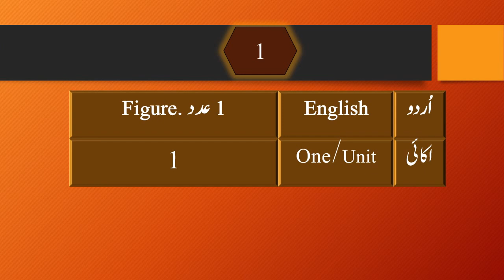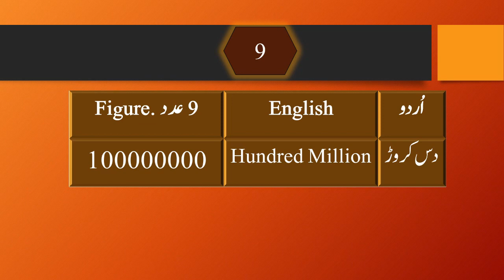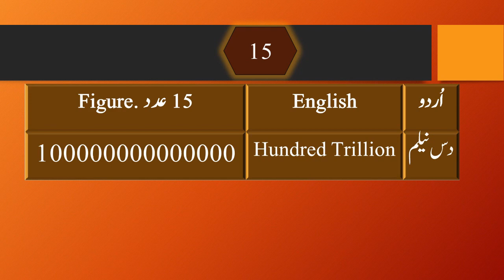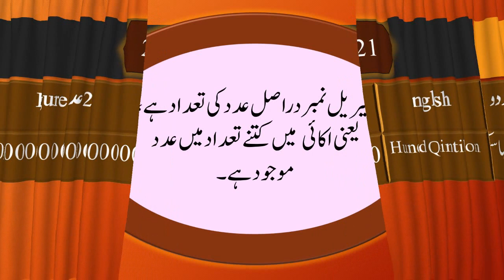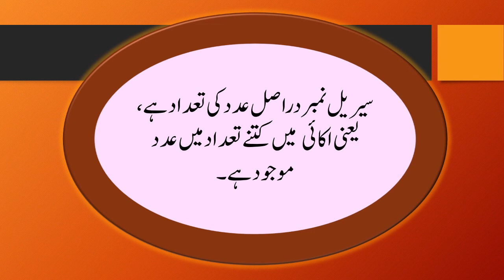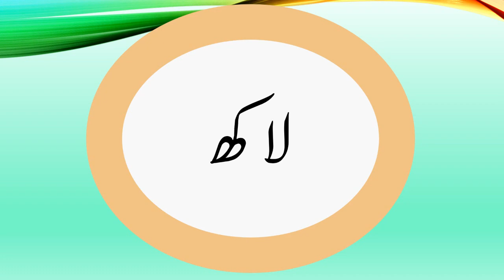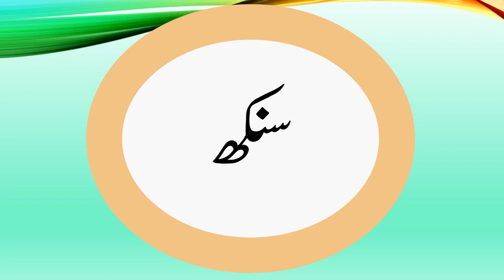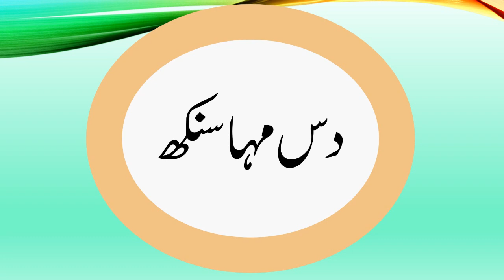Unit ikayi ten dahai | unit ten hundred thousand ten thousand chartIاکائی دہائی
Hi

About this video:  " urduadab "

Umeed rakta ho ki aap sab ko yi video  pasand ayi gi  iss channel mai has kar urdu adab ki hawali sa malomat share keya jai ga aur kosheh ki jai gi ki kam waqat mai zayad mawad upload keya jai. Urdu subject ki mutaliq bhohot  kuch mili ga pharni aur seeknay ko bhi bohoot kuch mili ga  yani urdu grammer urdu adab ki mutaliq malomat aur adab ki hawali sai bohoot kuch. aur sath mai hamari students ki jo ghair nisabi sargami hai wo bi mili gi. Thanks.

Kinemaster

MS word

MS PowerPoint

Inpage

Mic

U lead

Laptop

Smart Phone

Camtasia

photoshop

Audacity for audio record

Mobile Cam

 " urdu adab "

پیارے دوستوں اور بھائیوں جب آپ یہ ویڈیو دیکھوگے تو آپ کو بہت اچھا لگے گا۔ تو ویڈیو کو ضرور لائیک کریں اور چینل کو سبسکرئب کریں اور ویڈیو کو شیئر  کیجیے۔اگر آپ کا کوئی سوال ہے تو آپ مجھے ویڈیو پر کمنٹ بھی کرسکتے ہیں۔ میں آپ کے سوال کا جواب ضرور دوں گا۔شکریہ

 "اُردو ادب" urdu adab

Urdu Adab اردو ادب

Channel link clic here

About this channel:

 پیارے دوستوں اس چینل میں آپ کو اردو کلاس نرسری سے لیکر ایم اے اردوتک اردو ادب یعنی اردو لٹریچرکے قواعد گرائمر،اردو اصناف ادب"نثر و نظم"اردو اصطلاحات،شعرا اور مصنفین کی تعارف، اشعار کی تشریح،صنائع بدائع،علم بیان،، اور تمام امتخانات کی تیاری کیلئےمواد واضح انداز میں اور مثالوں کے ذریعےملیں گے۔اگر آپ ایک طالب علم ہے یا اردو ادب کے دلدادہ ہےتو یہ چینل آپ کیلئے نہا یت کار آمد ہے۔چینل کو ضرور لائک اور سبسکرائب کیجیے اور بل ائی کان کو ضرور دبائیں تاکہ ہر نئی ویڈیو آپ کو پہنچ سکیں۔

 "اردو ادب" "urdu adab”

Youtube chanel“اردو ادب" "urdu adab

Urdu Adab :اُردوادب

Live video

Social activity

 Chanel "urdu adab"